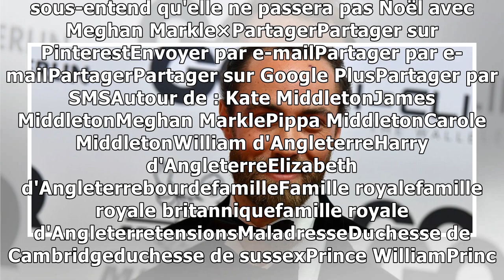Le frère de Kate Middleton sous-entend qu'elle ne passera pas Noël avec Meghan Markle20/11/2018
Rare dans les médias, James Middleton, petit frère de Kate Middleton, vient d'évoquer les projets de sa famille pour les fêtes de fin d'année. Et ceux-ci incluent visiblement la duchesse de Cambridge.